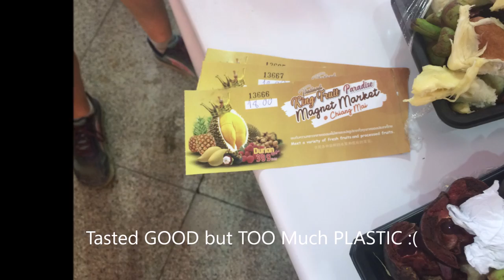My FIRST Day RAW- Vlog and Reactions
My first day raw was interesting. Had a a durian buffet for dinner so thought I might as well go raw for the whole day.